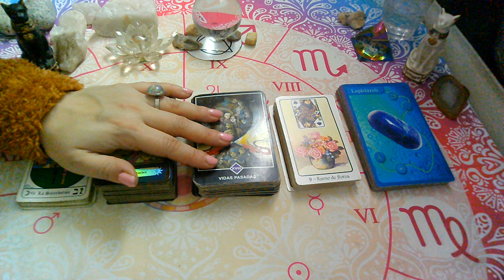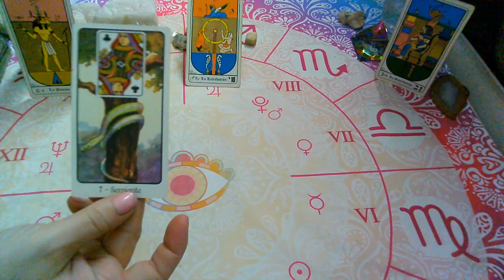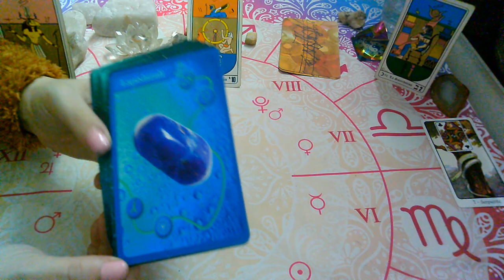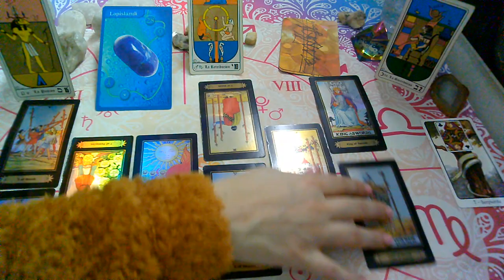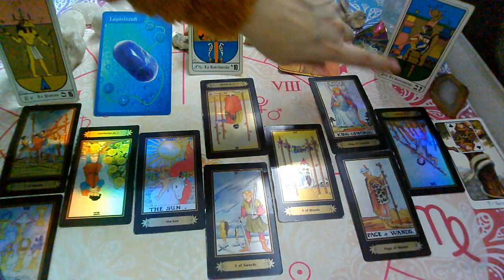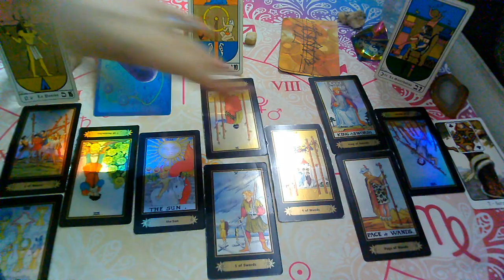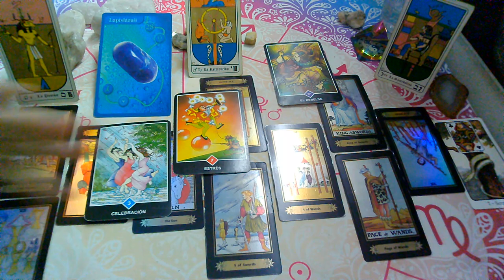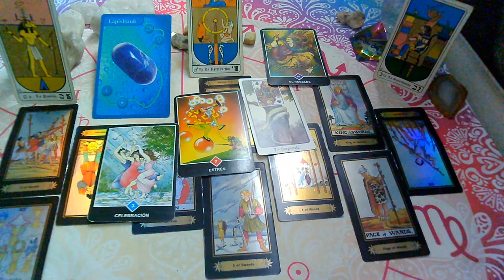AGOSTO 2020*LIBRA*♎😍"EX PAREJA"Que siente?Que piensa?Que hará?(1ra Quincena)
💜FanPage FACEBOOK :
@Supernova tarot

Creative Commons.